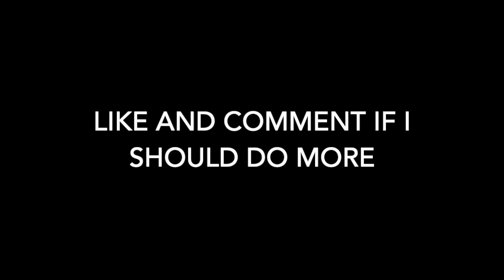223s Montage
THANK YOU FOR 4k Y'all we got more work to do